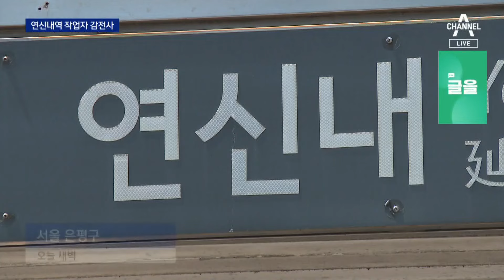연신내역서 50대 작업자 감전사 | 뉴스A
연신내역서 50대 작업자 감전사

지하철 역에서 전선 케이블 작업을 하던 50대 근로자가 감전되서 목숨을 잃었습니다. 경찰은 사고 원인을 조사 중입니다. 권경문 기자입니다.

〈평일〉
08시 00분 라디오쇼 정치시그널 (유튜브 라이브)
08시 50분 김진의 돌직구 쇼
10시 20분 김진의 더라방 (유튜브 라이브)
12시 00분 뉴스A 라이브
15시 50분 강력한 4팀
17시 20분 뉴스TOP10
19시 00분 뉴스A

〈주말〉
12시 00분 토요랭킹쇼·뉴스A 라이브
17시 40분 뉴스TOP10
19시 00분 뉴스A

〈평일〉
08시 00분 라디오쇼 정치시그널 (유튜브 라이브)
08시 50분 김진의 돌직구 쇼
10시 20분 김진의 더라방 (유튜브 라이브)
12시 00분 뉴스A 라이브
15시 50분 강력한 4팀
17시 20분 뉴스TOP10
19시 00분 뉴스A

〈주말〉
12시 00분 토요랭킹쇼·뉴스A 라이브
17시 40분 뉴스TOP10
19시 00분 뉴스A